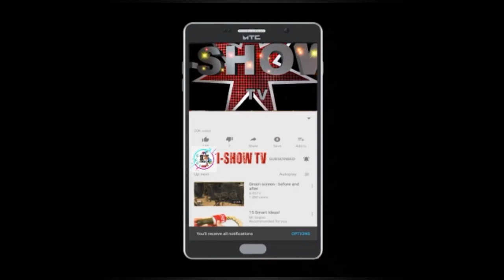Itu baba tia episode 1 by olaoluwa arole Adeboye